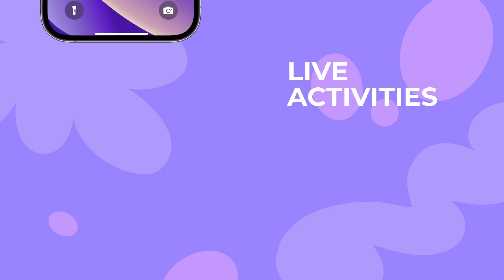SIMPLE: 2023 Year in Review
In 2023, SIMPLE became MORE.
💜 MORE convenient
💜 MORE insightful
💜 MORE actionable
💜 MORE holistic
💜 MORE than an intermittent fasting tracker

Let’s take a whistle-stop tour.

🥑 🗣️ 🥑 A wellness assistant called Avo
To make sure we can answer the questions on our users’ lips and to guide them on their health journeys 24/7, we installed an interactive, question-answering, motivation-offering, wellness assistant called Avo.

Since Avo went live, our users have asked Avo 1.4 million questions. That’s a LOT of health insights!

⏱️ ▶️ 🥕 Nutrition Scores
We started a new conversation about nutrition — breaking free of our intermittent-fasting-only roots to guide users not only on when to eat, but also on how to feed their health with balanced eating choices. With our proprietary Nutrition Scores, every meal logged gets instant feedback on how well it supports the user’s progress.
Since launch, we’ve scored 12.5 million meals. 25% of those meals achieved an Optimal Score! 🎉 (We’re so proud. 🥹)

✍️ 📸 🎤 Upgraded Food Tracker
Because self awareness is key to changing health habits, we upgraded our Food Tracker to use photo, text, and voice note technology, saving users from scrolling through an endless list of food emojis.
PS: The latest version of our English iOS and Android apps saw a substantial upgrade in the accuracy and speed of our camera recognition, enabling extra-fast food tracking even for complex meals!

📲 🔔 Live Activities
Because you can’t practice a habit if you forget about it, we upped our reminder game with new Live Activities that allow users to track and control their activity right from their phone’s Lock screen — no need to unlock their phone or open the SIMPLE app. So far, it’s helped them start and finish more fasts and log more meals and drinks. In fact, they’ve taken 7.3 million actions using Live Activities, with logging food being the most common one.

⏱️ 🍽️ Intermittent fasting improvements
We still 💜 intermittent fasting. So, in 2023, we made it even:
👉 easier with options to quickly edit the fasting schedule directly from the Home screen and to choose No Fast Days.
👉 safer by nixing fasts longer than 23 hours (because they’re no more effective than 18 hour fasts, but they are riskier).
Our users completed 11.4 million fasts during 2023 and collectively fasted for a whopping 187.3 million hours. Wow. 😯

We’re proud of what we’ve achieved this year and are constantly inspired by our users to achieve even more. 🧑‍🍳 Here’s what’s cooking in 2024:

💜 MORE proactive Avo assistance
💜 MORE detailed nutrition guidance
💜 MORE wellness content
💜 MORE focus on stress and energy